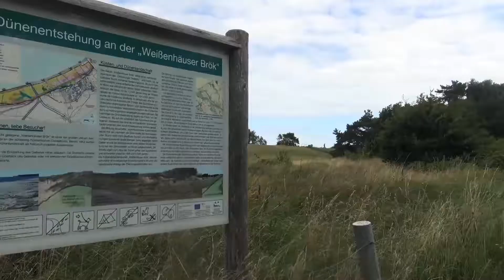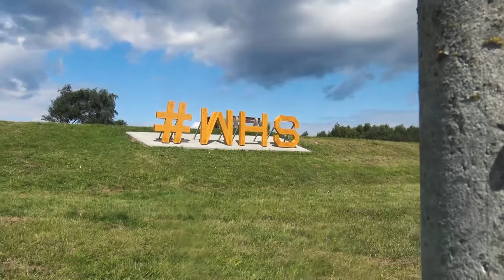Weissenhäuser Strand Duitsland ( trailer 2017 )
Een promo filmpje van onze vakantie in Weissenhäuser strand Duitsland. En groot megaresort aan de Oostzee met veel activiteiten.